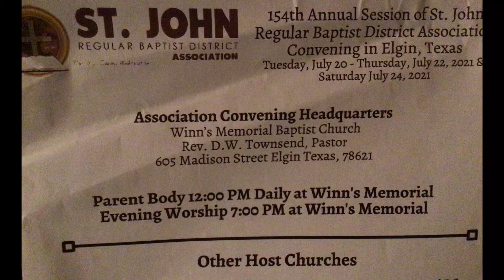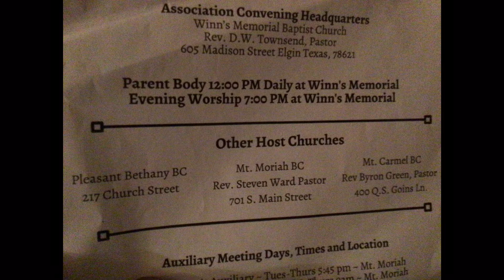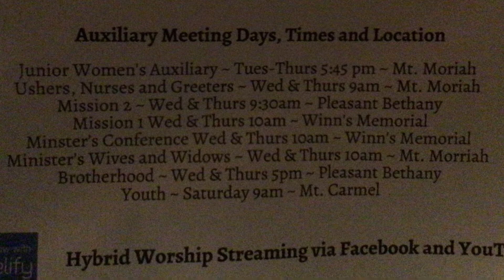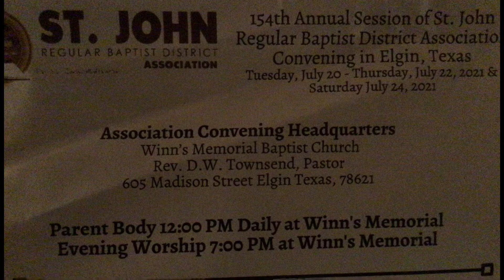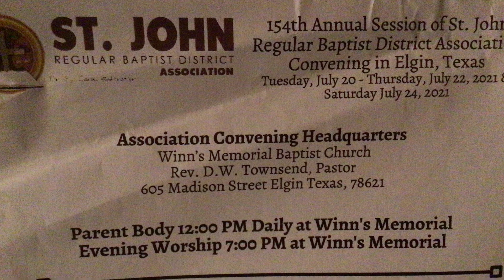154th Annual Session of St. John Regular Baptist Association Reminder